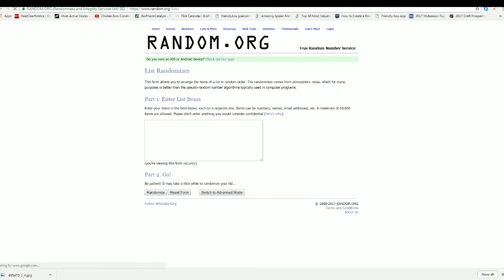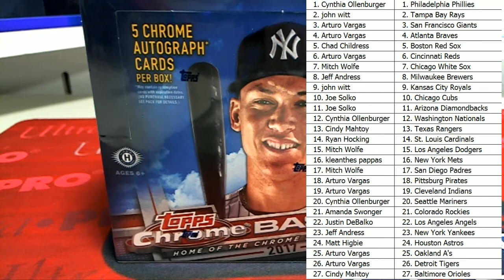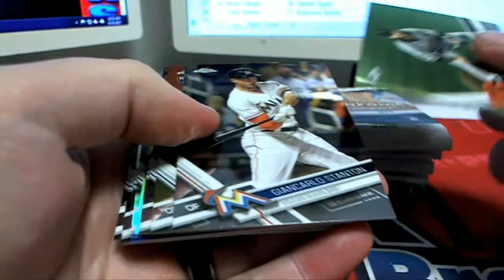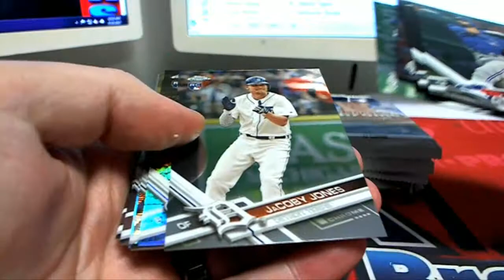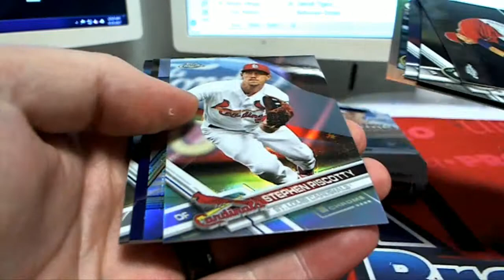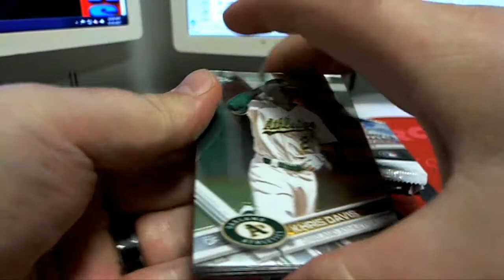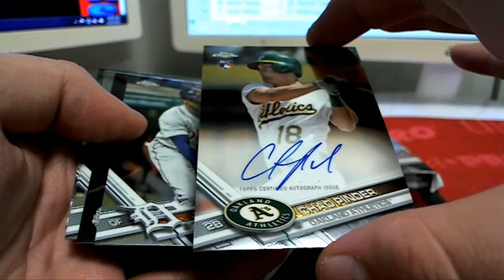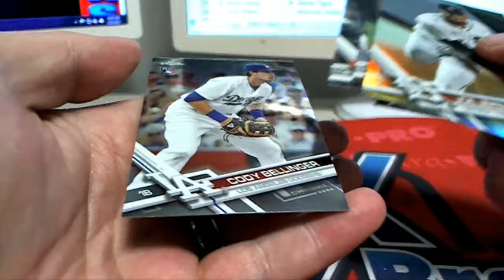2017 Topps Chrome Baseball JUMBO ID 17TOPPSCHROMEJUMBORNDM117